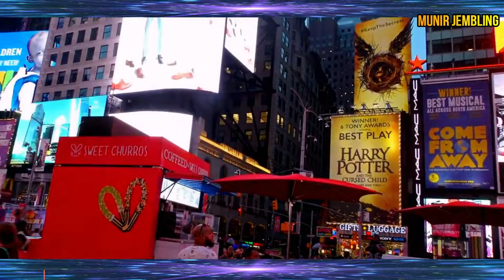100 % VLOG TIMES SQUARE NEW YORK CITY MUSIM PANAS